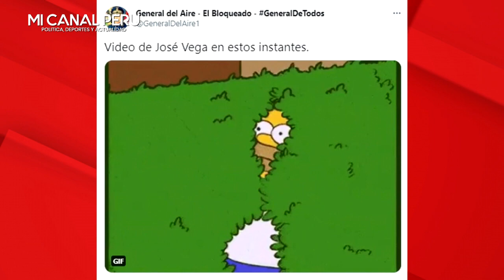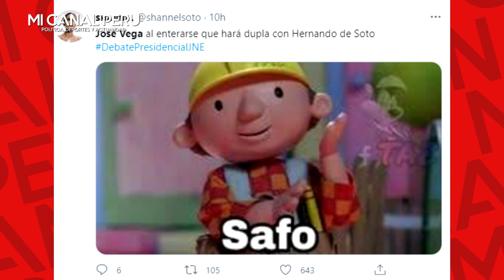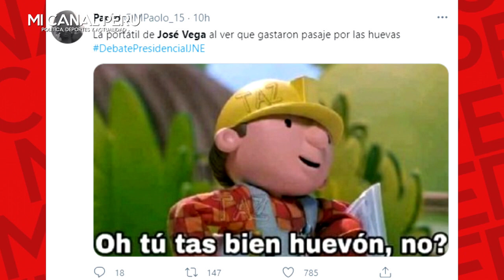JOSÉ VEGA: LOS MEJORES MEMES LUEGO QUE ABANDONARA EL DEBATE PRESIDENCIAL SIN EXPONER SUS PROPUESTAS